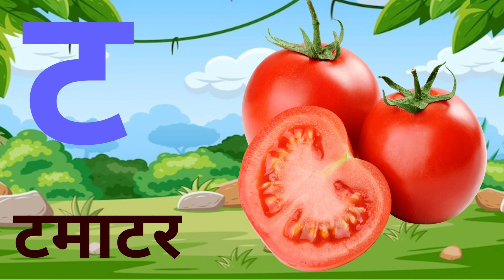हिंदी स्वर व्यंजन,अ से अनार आ से आम,हिंदी वर्णमाला, अआइईउऊ,a se anar aa se aam, क से कबूतर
Hello friends-
your query-
Geet
 हिंदी बालगीत
 बाल गीत
Vandanagyan
 Hindi varnmala geet
 varnmala K se kabutar
# हिंदी वर्णमाला
# क से कबूतर